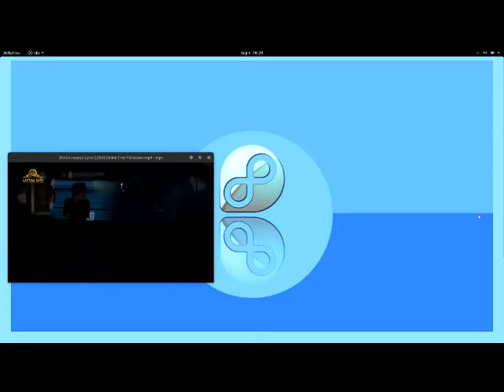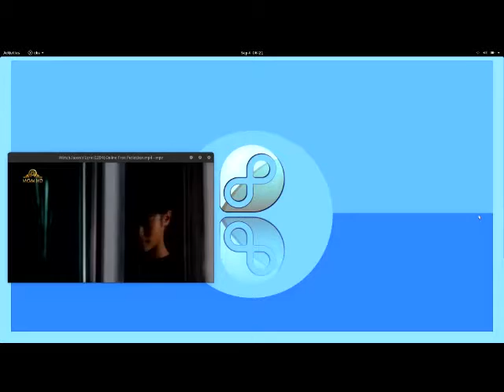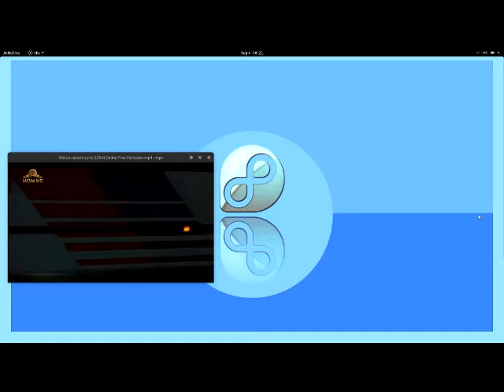WIllinG WinGs End 2019 (Flight Of The Navigator) -- NM ... Blood Raw...T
WIllinG WinGs End 2019 (Flight Of The Navigator) -- NM ... Blood Raw...Thank You God...Love...Boss